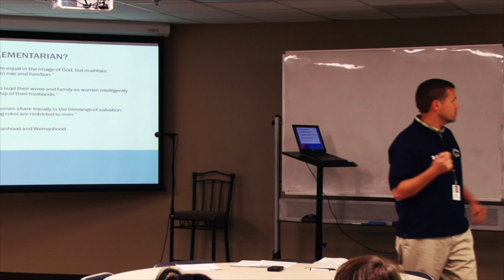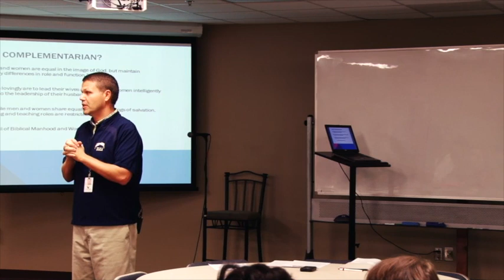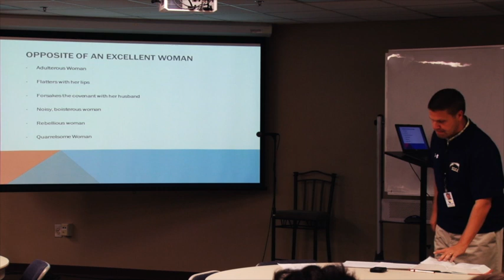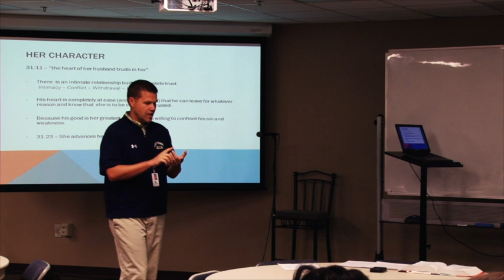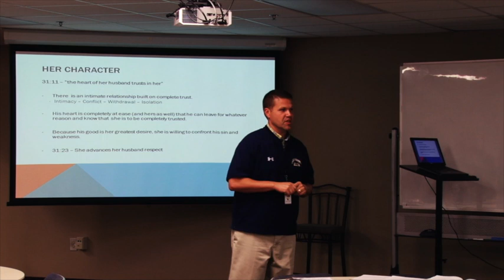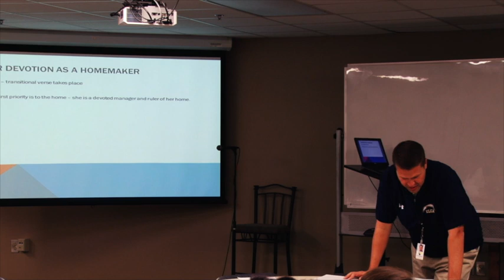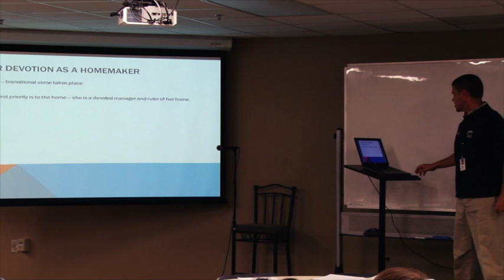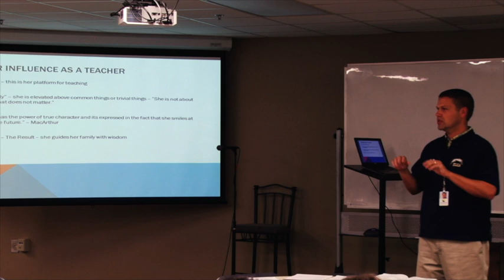All Staff Meeting November 2012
All Staff Meeting